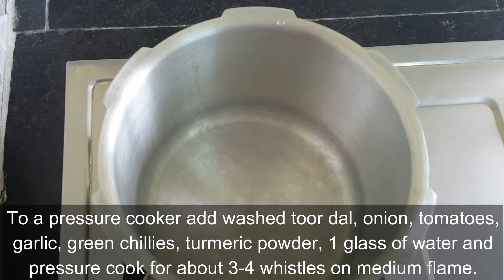Plain Dal sambar// Simple Dal or lentils curry// Bele sambar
Hi Friends,

Try out our plain dal sambar, u can serve this with hot rice and papad. Adding ghee to this sambar rice enhances the taste of the food.

Note:
1) For extra taste and good aroma you can add hing or asafoetida while tempering.
2) Add water according to the consistency that you prefer the sambar.

Your feedback will be appreciated.